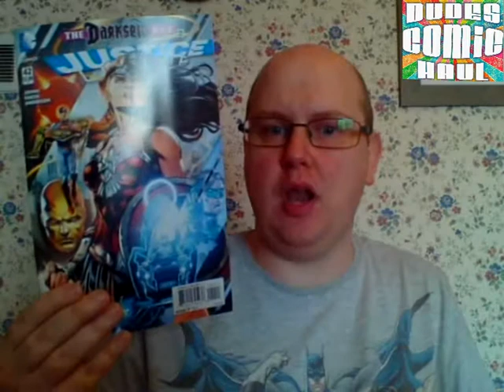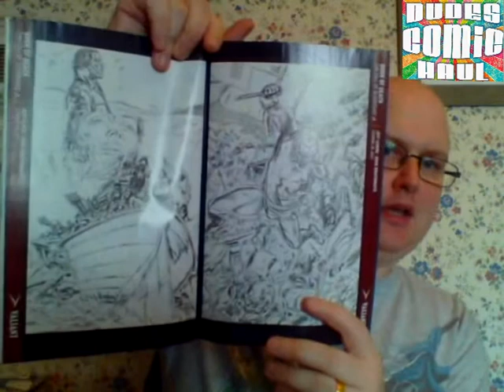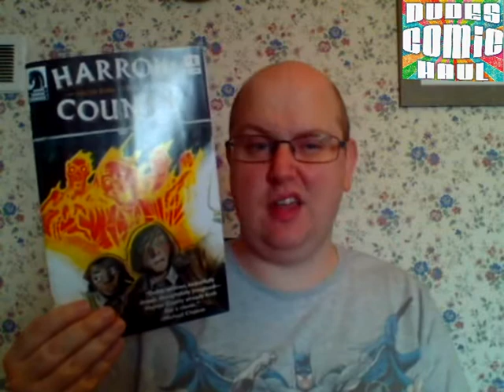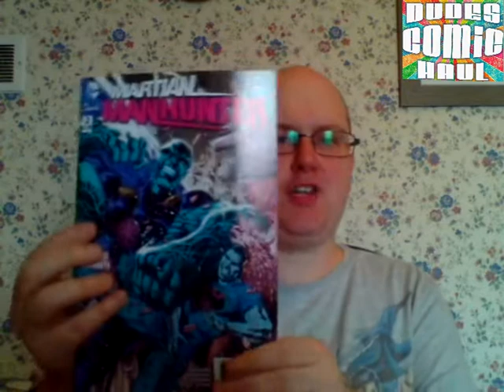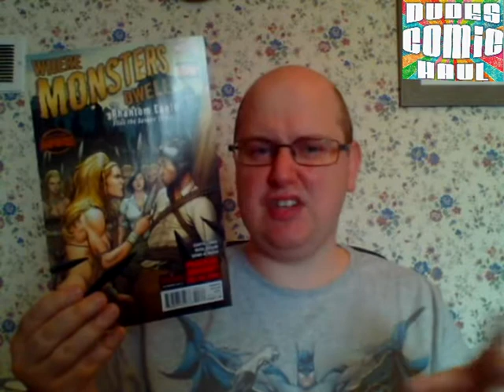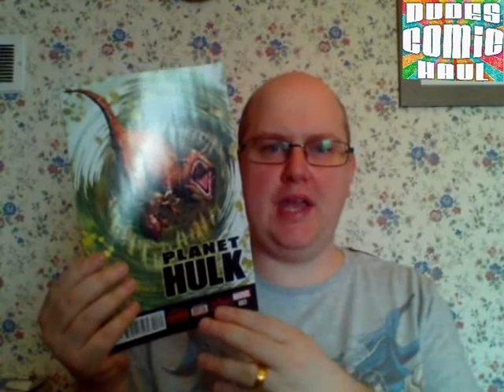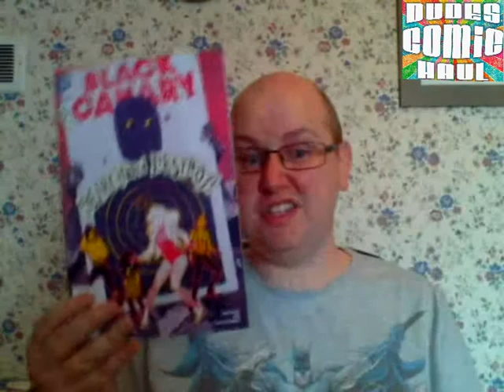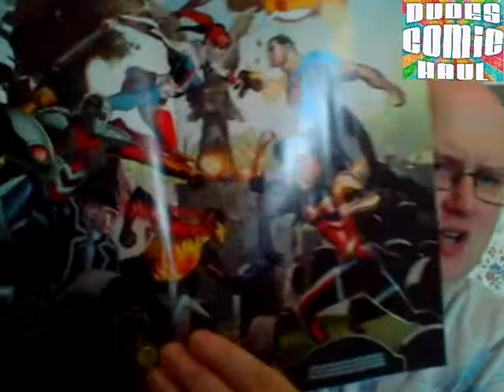Dudes Comic Haul - 3rd Week of July 2015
Here's a look at the comic's I got this week and what I'm expecting from them.